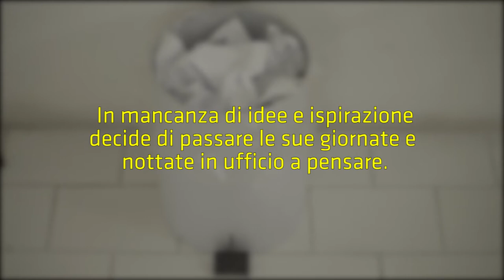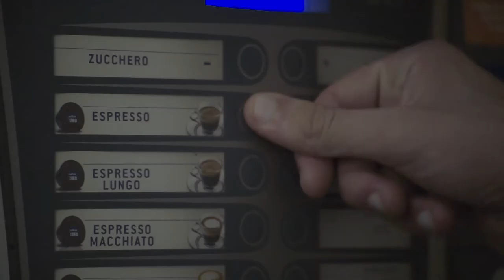Il Caffè - [Corso di regia e videomaking 2018]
Uno dei 3 video prodotti dai partecipanti al corso di Regia e Videomaking del Comune di Azzano San Paolo, edizione anno 2018.
Corso a  cura di Alessandra Salvoldi e Alessio Osio.